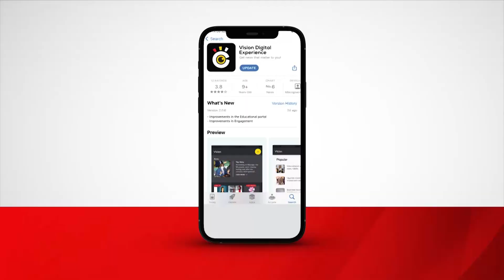Katikkiro azigiridde Bannayuganda emirimu egiri mu by’okusima amafuta